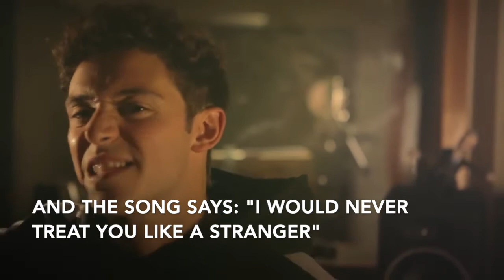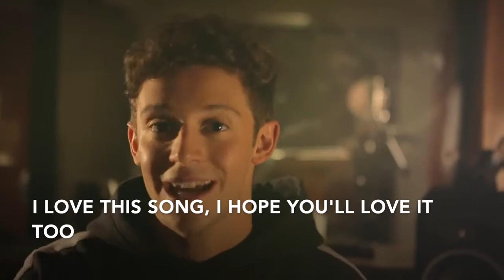STRANGER | MUSIC ON | SOY LUNA - English Subtitles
The film belongs to Disney. The translation is mine. Enjoy:)